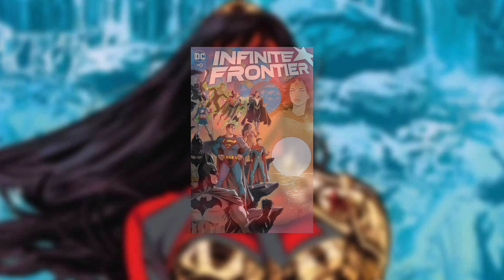Kim jest Yara Flor?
Kim jest Yara Flor? Jak wyglądały początki nowe amazonki w świecie DC? Odpowiedzi na te pytanie znajdziecie w dzisiejszym materiale. Mam nadzieję, że materiał przybliży Wam losy omówionej dziś postaci zachęcając do jej dalszego eksplorowania.

Rozdziały w filmie:
0:00 Intro
0:11 Debiut postaci
0:37 Alternatywna przyszłość
2:25 Właściwy debiut
5:55 Umiejetności Yary